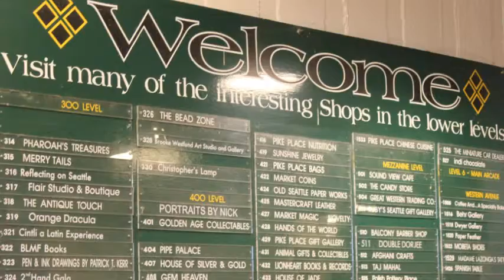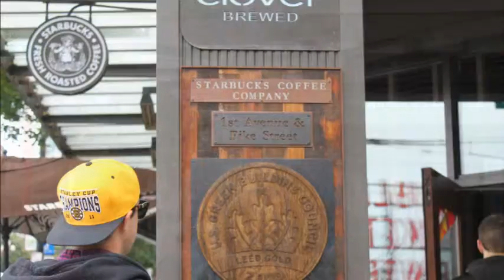Scenes from Pike Place Market Seattle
Mapes Media heads downtown Seattle for a few pics. Pike Place Market is the longest continuously running Farmer's Market in the nation.